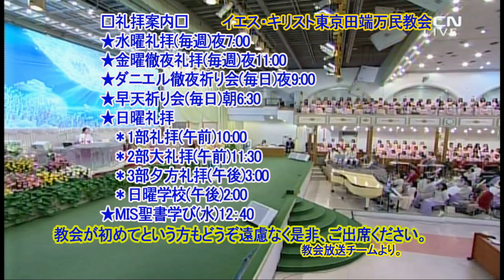"Obedience(2)"(English)Pastor Mikyung Lee /February 8, 2023 / Wednesday Service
February  8, 2023. /Wednesday Service  /Senior Pastor Rev. Dr. Jaerock Lee  Manmin Central Church
- Wednesday Service 7:00 PM on Wed. (GMT +9)
22. Samuel said, "Has the LORD as much delight in burnt offerings and sacrifices As in obeying the voice of the LORD? Behold, to obey is better than sacrifice, And to heed than the fat of rams.
23. "For rebellion is as the sin of divination, And insubordination is as iniquity and idolatry Because you have rejected the word of the LORD, He has also rejected you from being king."
11:30 AM on Sun. (GMT +9)

3:00 PM on Sun. (GMT +9)

11:00 PM on Fri. (GMT +9)

- Wednesday Service
7:00 PM on Wed. (GMT +9)

Every night at 9:00 PM (GMT +9)